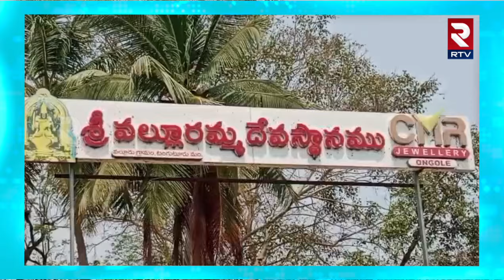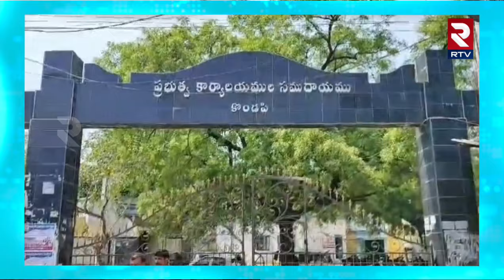BalaVeeranjaneya Swamy Nomination | స్వామి నామినేషన్ | TDP | Kondapi TDP MLA Candidate | RTV Nellore